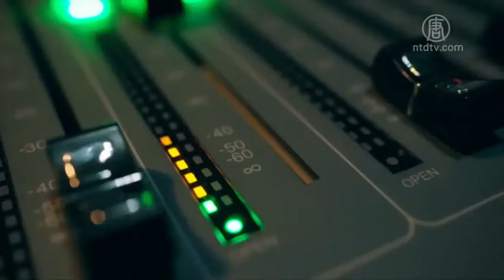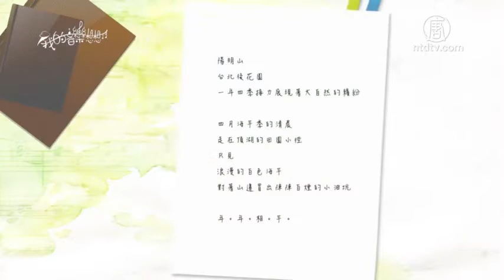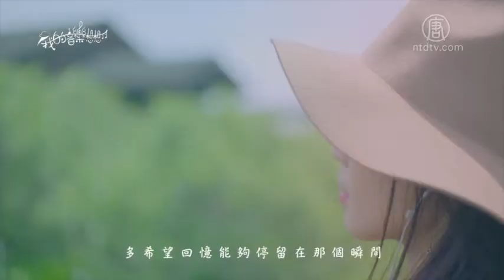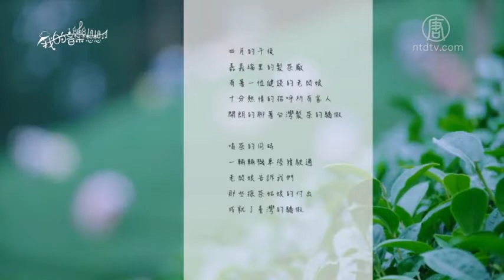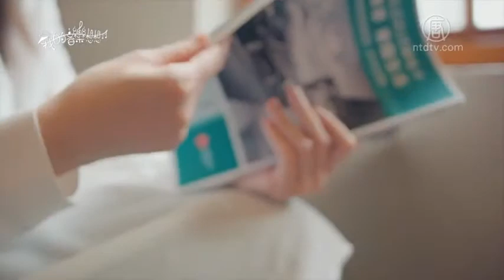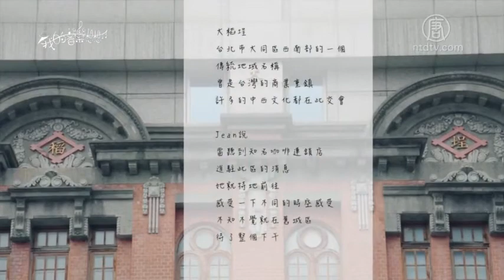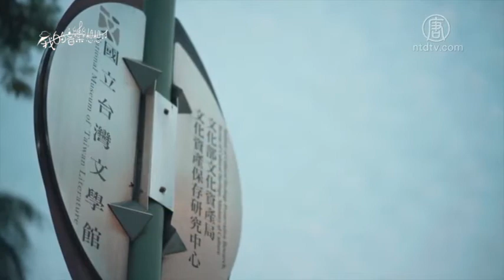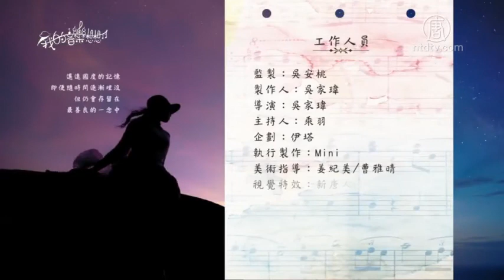我的音乐想想(二)：午后漫步惜相芋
我的音乐想想(2)午后漫步惜相芋：令人回味无穷的巴哈《Ｇ弦之歌》，用平缓规律的音符，迎接春天早晨的海芋花田。浪漫的旋律线，再慢慢的从山间茶园中，迈向城市古迹的回廊间。